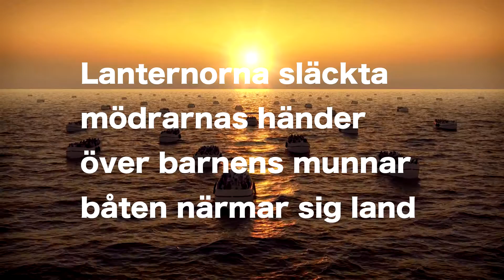I SKUGGAN AV SANNINGEN diktsamling av poeten Iréne Svensson Räisänen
I SKUGGAN AV SANNINGEN heter min nya diktsamling som ges ut av Virens Förlag. Jag vann deras poesimanustävling och priset består i utgivning av boken.

Jag läser min dikt ”Det som aldrig hänt” ur del 1 som handlar om flykten över Medelhavet.

Diktboken består av tre delar som var och en behandlar en kris: Flykten över Medelhavet, klimatkrisen och coronapandemin.

Jag har också illustrerat dikten.

Du kan köpa min bok hos de vanligaste internetbokhandlarna.

Vill du hjälpa mig att underhålla och utveckla den här kanal? Swisha 20 kr eller mer till 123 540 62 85 eller Bankgironr 743-0804.

OBS! Jag är inte sponsrad av någon eller får betalt för att göra denna video eller för länkarna här nedanför.

*VAD JAG ANVÄNT FÖR ATT GÖRA DEN HÄR VIDEON.

*OM KANALANEN
Som är poet och författare lägger jag upp diktvideo där jag läser mina egna dikter och illustrera dem. Dessutom gör jag video med skrivtips, skrivövningar och annat som rör skönlitterärt skrivande.

Jag lägger upp en ny video nästan varje fredag.